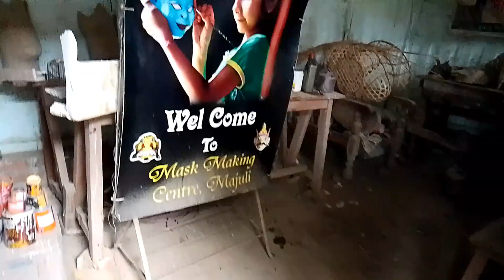Joypur Baptist Church union //BYF//Assam majuli//Krudick vlogs video